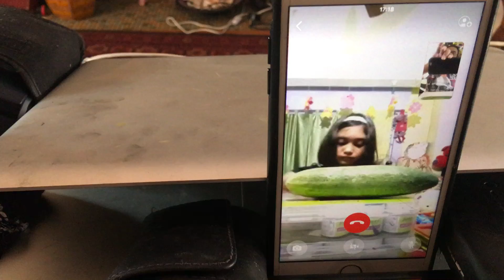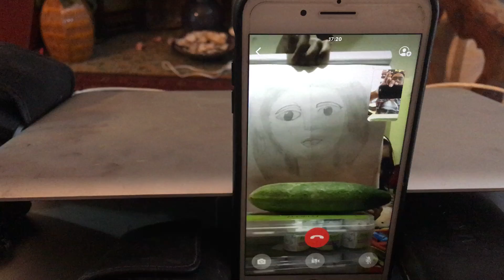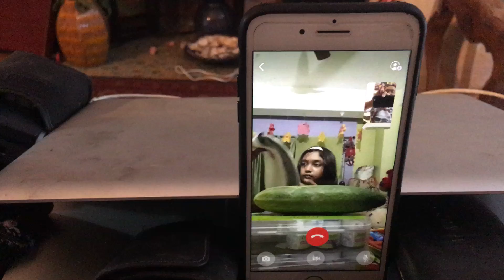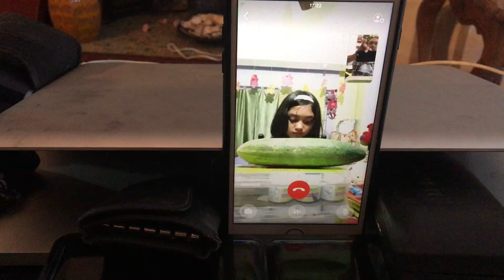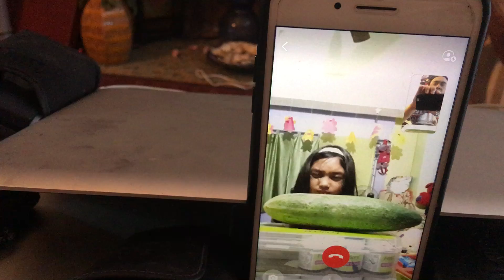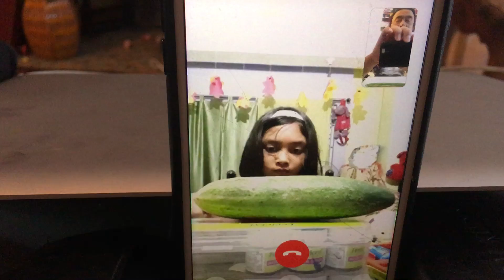imafoundation.com Presents 4th May 2020 ANUBHAV ima FREE Live Online Art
Session: 04052020 Monday, Agartala, Tripura, India.
Presents
5th April – 17th May 2020 Project ANUBHAV ima India. FREE Live Online Art Tutorials/Coaching.

IMAFOUNDATION - TAKING ANUBHAV BACK INTO OUR  HOMES IN INDIA

As the world pauses and we are all held captive in our houses we wanted to give for free some online resources to help people in this highly disruptive time in human history. We intend to provide online events lasting approximately 30 minutes for individuals on a daily basis over the period. This will be focused on helping individuals use readily available household materials to produce works of art. The artists will provide the instruction and guidance needed to use the materials and experiment with them to both enjoy the process as well as commit to creating artistic outputs which are personally meaningful and provide emotional comfort. In doing this we
wanted to send a clear message to people of how art and the creative process can uplift them emotionally through energising their inner world and imagination.

On a practical note the online lessons will be run via WhatsApp, Skype and Zoom at an allotted time (10 am to 5 pm). We will like to ensure they are well publicised so individuals can access clips of the lessons In their own time. All the sessions will be held live and a range of different artistic approaches can be seen. To achieve this we will be involving a wide network of Indian artists.
If anyone is interested in having a one to one or small group class please connect via WhatsApp/FaceTime, Email and  Skype/Zoom details below.

Radha Binod Sharma
founder/artistic director/curator
Zoom: radha binod sharma
Skype: imaradha

imafoundation is Registered in Tripura, Societies for India No 8183
imafoundation.com is Registered in England and Wales No. 10969957